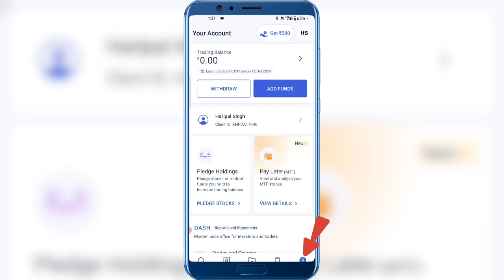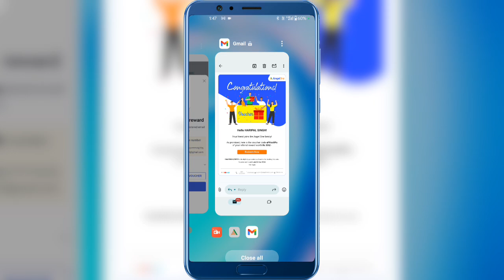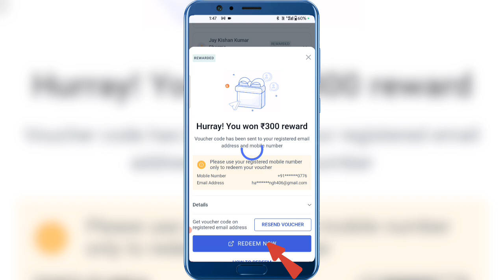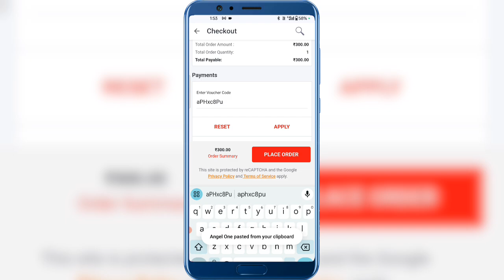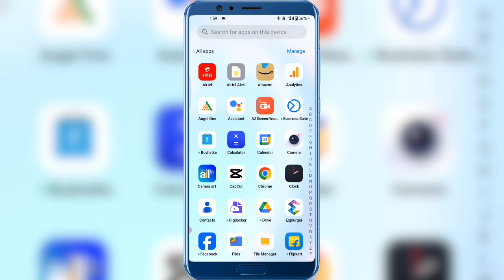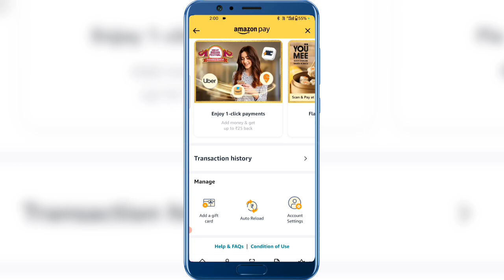Angel One Refer Voucher redeem kaise kare | Angel One ka voucher redeem kaise kiya jata hai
Angel One Refer Voucher redeem kaise kare | Angel One ka voucher redeem kaise kiya jata hai | Earn money

Dosto aaj ki is video me main aapko batane wala hun ki Angel One Voucher Redeem Kaise Kare Ummid Hai yah video aapko bahut pasand Aaegi thank you so much

how to redeem angel one voucher in bank account
angel one voucher redeem
angel one gift voucher redeem kaise kare
angel broking voucher kaise redeem kare
angel One refer ka paisa Amazon me add kaise karen
angel One me refer and earn money redeem kaise kare